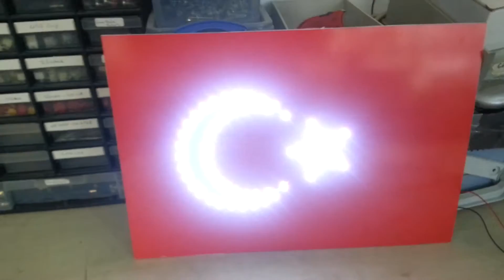Animasyonlu Türk Bayrağı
Tokat Tasarım Elektronik